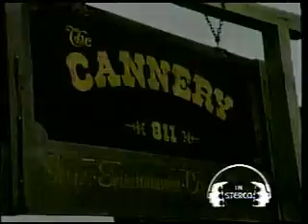Peter Rowan - I'm On My Way Back to the Old Home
Peter Rowan, Alan O'Bryant, Sam Bush, Bela Fleck, Stuart Duncan, Roy Husky Jr., & Buddy Spicher on New Country.